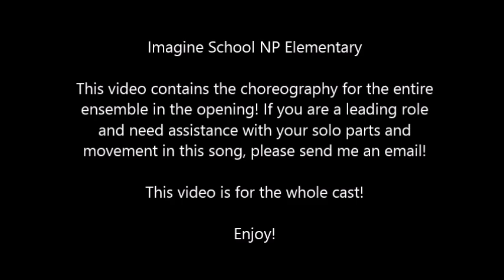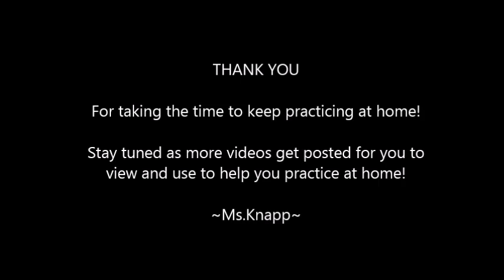Seussical Kids Opening- Imagine School NP Elementary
Hello Seussical Kids Cast! This is the opening number choreography for the full cast ensemble part. Please use this video to rehearse and keep the show material fresh so that we are ready to perform!